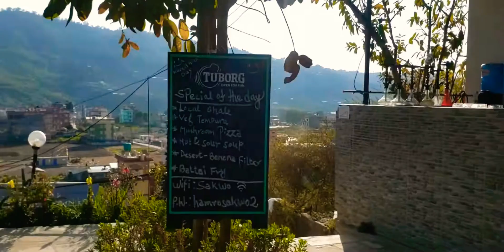Sakwo Resort kathmandu nepal